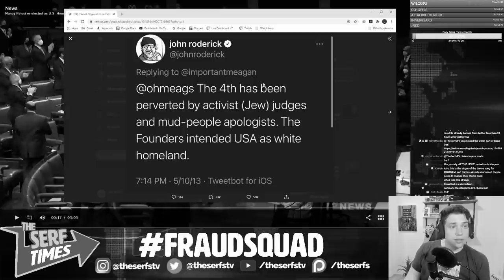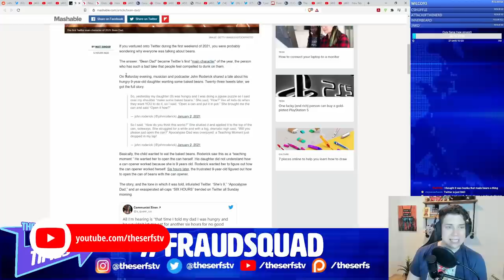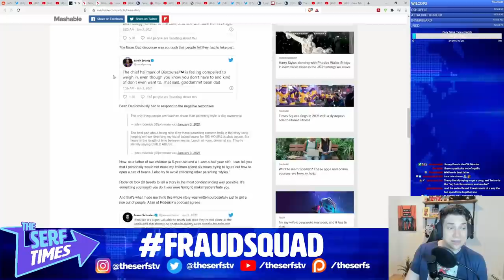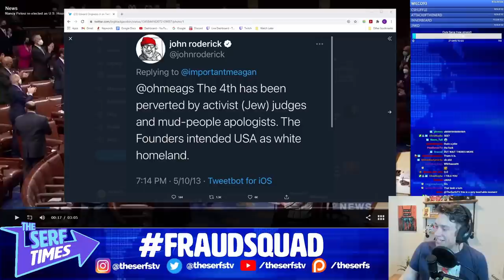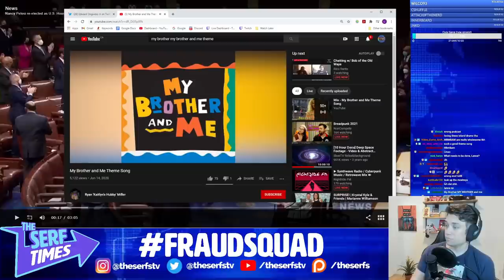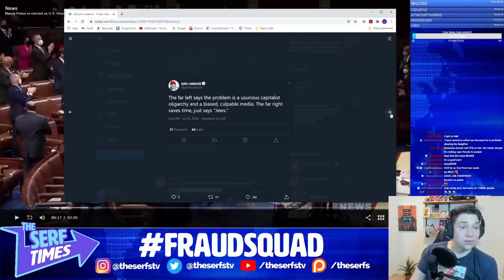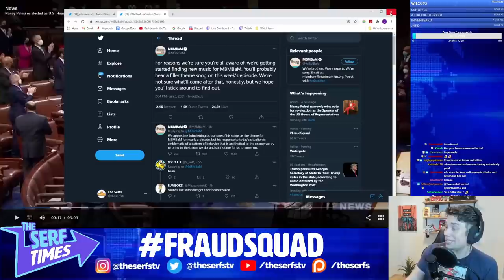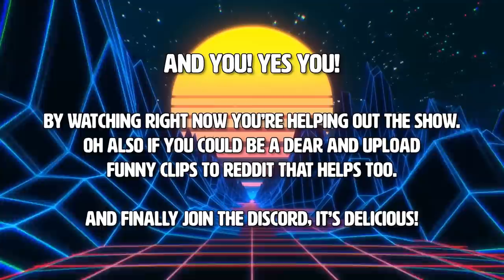The Ballad of Bean Dad (John Roderick's weird parenting and really, really bad tweets)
Never be the twitter character of the day... or be a bigot